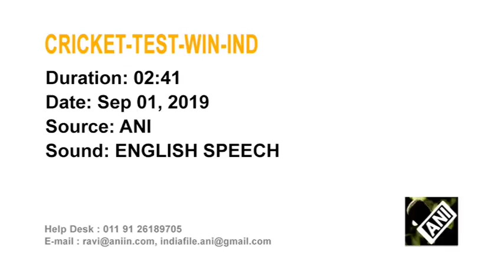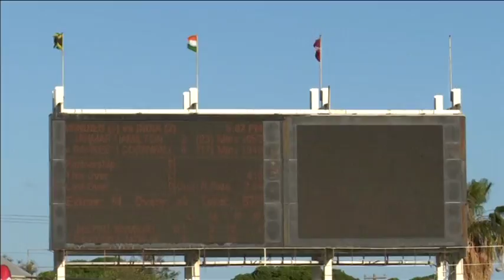Cricket - Bumrah bags hat-trick for India against Windies, Vihari gets ton